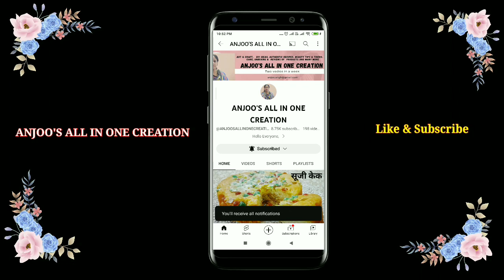Mango Mastani Recipe | पुणे की फेमस मैंगो मस्तानी रेसिपी | Pune's Iconic Mango Thick Shake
I am sharing with you Mango Mastani Recipe | पुणे की फेमस मैंगो मस्तानी रेसिपी | Pune's Iconic Mango Thick Shake
Ingredients :-

1. 4 - mangos pulp
2. Milk - 350 ml
3. Suger – 3  ½ tsp
4. Tutti fruity – 2 tbs
5. Thin Slices dry fruits – kaju badam pista – 1-1- tbs all
6. Vanilla ice cream - 7-8 scoops
7. Mango cubes cut in small pieces – 1 small bowl for garnishing

mango mastani recipe
mango mastani
mastani recipe madhura
mava mastani recipe
chocolate mastani recipe
kaju mastani recipe
dry fruit mastani recipe
pineapple mastani recipe
strawberry mastani recipe
butterscotch mastani recipe
mango masala recipe
mango masala recipe malayalam
mango masala
mango mastani recipe in marathi
mango masala street food
mango masti
mango masala malayalam
mango masala ajmer
mango mass media
mango mask making
mango mask
mango mastani pune
famous streetfood of pune

 Regards,
Anjoo
ANJOO'S ALL IN ONE CREATION

I like to keep connected with viewers on Social Media Platforms,
 Follow me and  Get in Touch :
Links :-